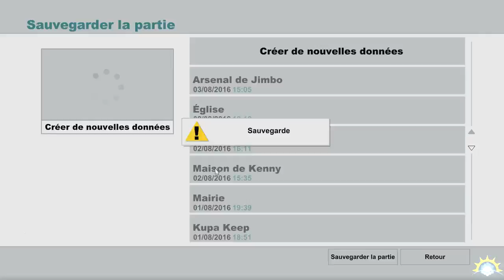[Let's Play] South Park : The Stick of Truth - 06 : Enfant de Dragon! [FR]